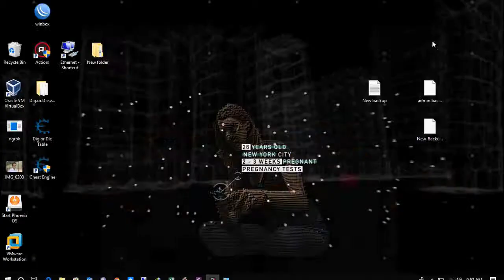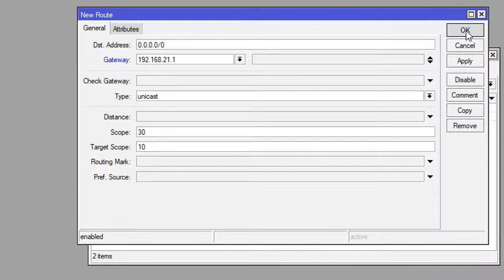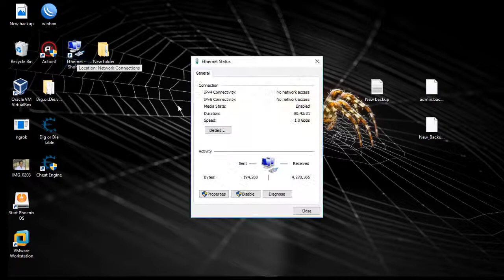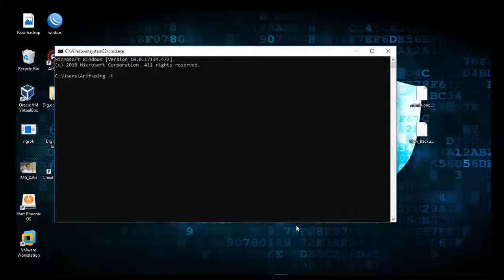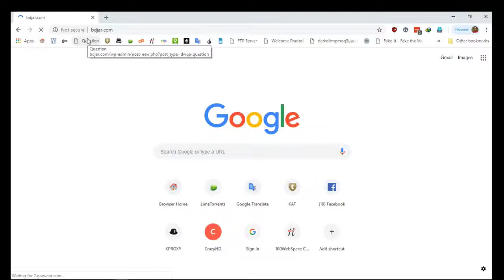How to configure mikrotik router easy way step by step.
In this video, I wanna show you the Mikrotik router configure easy way.